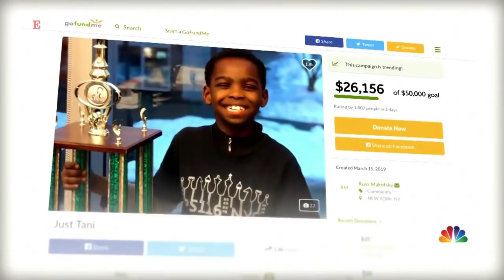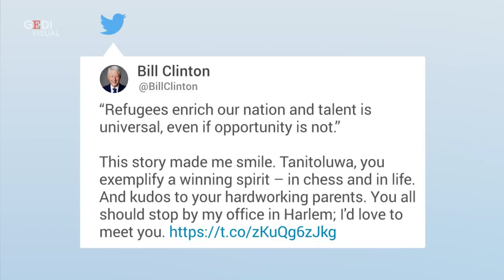In fuga dalla Nigeria con la sua famiglia, a 8 anni Tani diventa un campione di scacchi a New York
Fino a un anno fa non sapeva neanche muovere i pedoni sulla scacchiera. Ma ora Tanitoluwa Adewumi, 8 anni, si è laureato campione di scacchi dello Stato di New York, nella categoria degli studenti che frequentano la terza elementare. Il suo sogno è quello di diventare il più giovane Grande Maestro internazionale, il riconoscimento più alto per uno scacchista, e di battere il record del mondo. .Tani è arrivato negli Stati Uniti dalla Nigeria nel 2017 insieme alla sua famiglia e vive in un rifugio che ospita senzatetto. Ha scoperto il suo talento frequentando una scuola elementare locale che gli ha permesso di unirsi al club di scacchi anche senza pagare le tasse. Secondo quanto spiegato dal suo maestro di scacchi, che ha raccontato di non aver mai visto un talento simile a quello di Tani, il sogno del piccolo potrebbe diventare realtà. .Intanto sulla piattaforma Go Fund Me sono stati raccolti più di 200mila dollari in pochi giorni: saranno donati alla famiglia del ragazzino per una nuova casa. Tra i donatori anche la cantante Camila Cabello, che ha versato 10mila dollari. .La storia di Tani ha fatto il giro del mondo ed è arrivata anche all'ex presidente Usa Bill Clinton, che su Twitter ha scritto: ''Tanitoluwa, tu rappresenti lo spirito vincente negli scacchi e nella vita. Dovresti venire a trovarmi nel mio ufficio ad Harlem, mi piacerebbe molto conoscerti'' .(di Flavia Cappadocia) .